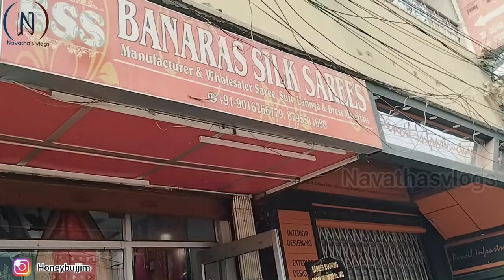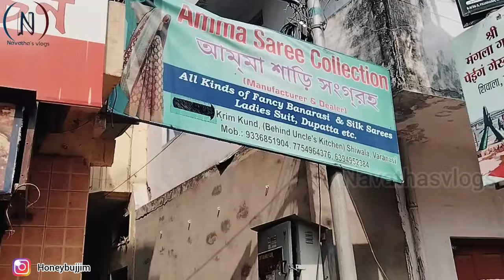Kashi | కాశీ లో 1st day గంగా స్నానం| ganga snanam Kashi vlogs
Hi
Hello friends
This your Navata from Navatha's vlogs

Once Again
           Navatha's vlogs